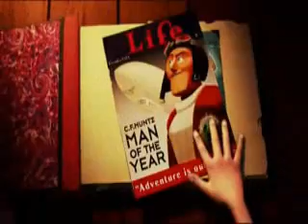Eres- Omar Segura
Canción romántica hecha por mi. Espero les guste y si quieren dedicarla adelante :) gracias